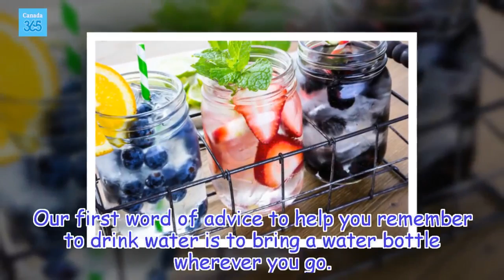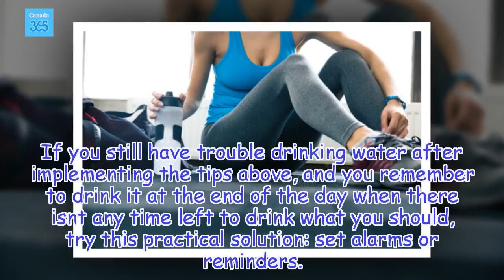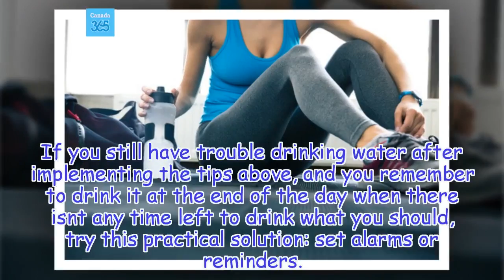7 Easy Ways to Drink Water More Often - Canada 365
If you find it boring to drink water, you can add flavor to it with fruit chunks or aromatic herbs, and make drinking it more enjoyable. You can replace it little by little with plain water.